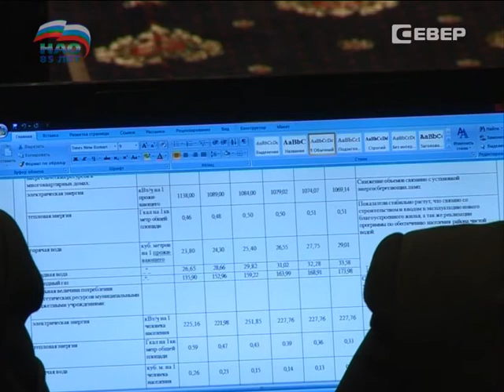Главы города и Заполярного района отчитались по работе в 2013 году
Вопросы образования, строительство и дорожные трудности. Главы города и Заполярного района отчитались по работе в 2013 году. Чем жили муниципалитеты, как помочь выпускникам сдать ЕГЭ и что делать с пресловутой дорожной проблемой